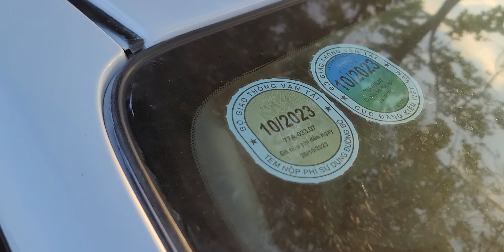Dưới 200 tr mà đời cao xe nhật tiết kiệm xăng bền lành hơn cả Vios Nissan Sunny 2013 Khải Đăng ô tô